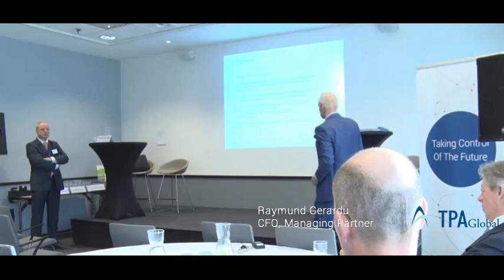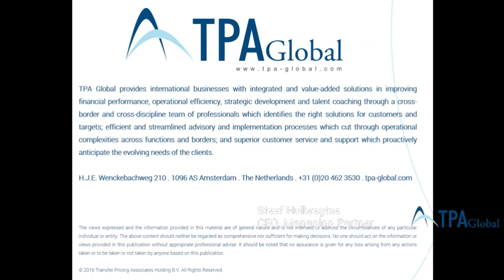TPA Global Event 2016 | State Aid Case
One minute discussion between R.Gerardu (CFO TPA Global, Amsterdam) and S. Huibregtse (CEO, Managing Partner TPA Global)